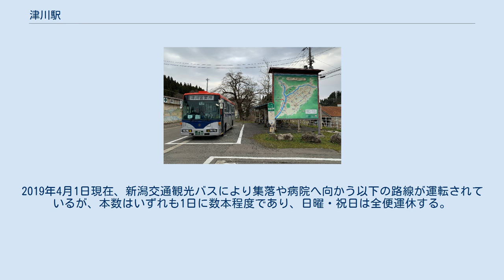津川駅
津川駅（つがわえき）は、新潟県東蒲原郡阿賀町角島（つのしま）にある、東日本旅客鉄道（JR東日本）磐越西線の駅である。
 磐越西線は、私鉄の岩越鉄道の手で建設が進められた。
1904年（明治37年）までに、郡山駅から喜多方駅までを開通させるが、1906年（明治39年）の鉄道国有法成立を迎え、以降の建設は国有鉄道に引き継がれた。
国有鉄道に引き継がれてからの建設は、新潟県側と福島県側の両方から進められ、馬下 - 津川間は1913年（大正2年）6月1日に開通した。
 津川を含めた東蒲原郡は、江戸時代には会津藩領であった。
阿賀野川が津川より上流の野尻付近まで舟運に適さないため、会津盆地からの荷物は野尻付近で陸揚げされて国道49号に近い経路で峠を越えると、津川で再び船に載せられて河口へ下る輸送が行われていた。
このため津川は阿賀野川の河港として栄えた町であった。
船着き場付近には会津藩の米倉、塩倉が建ち並び、明治維新後は東蒲原郡の郡役所が置かれるなど、地域の行政と経済の中心地であった。
 岩越鉄道の建設に際して、当初は喜多方ではなく会津坂下町を通る構想があったことから、津川が会津若松と新津のほぼ中間となって、機関庫が設置されるなど鉄道の拠点となることを地元では期待していた。
しかし実際は喜多方経由となり、機関庫は日出谷駅に設置されることになって、津川は鉄道の拠点からは外れた。
 岩越線最後の区間となる、野沢 - 津川間は1909年（明治42年）から着工されていたが、鹿瀬 - 津川間の赤崎山と阿賀野川にはさまれた区間は地盤が非常に軟弱で、地面が次第に川に向かって移動していくような場所で、工事が大難航した。
時間をかけて地盤から排水してようやく線路を敷設したが、以後も要警戒の区間であり、約450メートルにわたり常時速度制限がかけられている。
1914年（大正3年）11月1日に野沢 - 津川間が開通して岩越線が全通した。
 前述のように津川は舟運で栄えた町であったが、地元では鉄道が開通しても利用するのは金持ちか役人くらいであろうと見込んでおり、舟運と鉄道は共存すると考えていた。
ところが全通するとたちまち需要は転移し、舟運は衰退して津川では多くの失業者を出すことになった。
 昭和初期になると諏訪平や赤崎山などがスキー場としてにぎわうようになり、週末になると駅がスキー客で混雑するようになった。
また隣の鹿瀬に昭和電工鹿瀬工場が進出すると、その通勤客が増加し、最盛期には1日4000人近い乗降客がいる状況であったが、これも鹿瀬工場の業務縮小により減少に転じた。
1977年（昭和52年）4月8日には貨物営業を廃止、1985年（昭和60年）3月14日には荷物営業を廃止した。
 2009年（平成21年）9月19日には新駅舎が竣工した。
駅の南側には保線車両を留置する側線がある。
ホームと駅舎の間の連絡はかつて構内踏切であったが、跨線橋の設置とともに廃止された。
 新津駅が管理する業務委託駅で、ジェイアール新潟ビジネスが駅業務を受託している。
ただし駅社員が不在となる6：50以前と13：50以降には、出改札業務は行わない。
 ホーム南側に位置する駅舎は2009年（平成21年）に全面改築されたもので、阿賀町津川地区の旧市街をイメージした町屋風の建物である。
駅舎内にはみどりの窓口、自動券売機1台（タッチパネル式）、待合室、トイレが設けられている。
以前はキヨスクがあったが、2004年（平成16年）春に閉店した。
 2000年度（平成12年度）以降の推移は以下のとおりである。
 旧駅舎には「狐の嫁入り行列」のシンボルマークと、鉄道開通以前の足であった川舟が描かれていた 駅は阿賀野川の右岸に位置するが、津川の町場の中心地は左岸側に位置しているため、駅近くの麒麟橋を渡って徒歩20分程度かかる。
 周辺には山が迫ってきている。
この辺りはかつて林業が盛んであったために一帯の山々もスギを中心とした針葉樹がよく目立つ。
 阿賀町内のバス路線図。
時刻表は「新潟交通観光バス：津川エリア」を参照。
 「津川駅前」バス停（2020年3月） 最寄りの停留所は駅前の「津川駅前」バス停になる。
2019年4月1日現在、新潟交通観光バスにより...